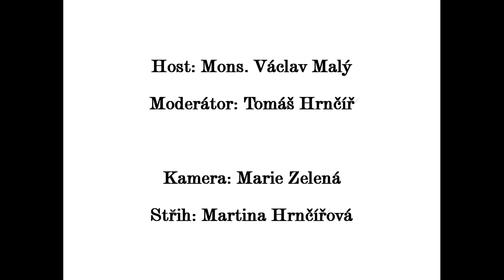Na slovíčko s Tomášem - host Mons. Václav Malý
Rozhovor devítiletého Tomáše Hrnčíře s panem biskupem Václavem Malým na mnohá témata - o hodnotách, životě,  pomoci jeden druhému, statečnosti i naději. Mons. Václav Malý je velmi významný a hodnotný člověk našeho českého národa. Byl mluvčím Charty 77 a v době Sametové revoluce v roce 1989 byl moderátorem všech velkých lidových setkání. Byl také spoluzakladatelem a prvním mluvčím Občanského fóra. V současné době je pomocným biskupem pražským. Mnohé o něm, jeho dětství a životě se dozvíte v tomto rozhovoru.
Tomáš Hrnčíř od malička veřejně vystupuje v různých projektech, často je i moderuje. Je empatický a rád by vším, co dělá, pomáhal šířit dobro ve světě. Od začátku roku 2020 dělá rozhovory s významnými osobnostmi. Natočeno dne 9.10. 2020 v areálu Arcibiskupství pražského.